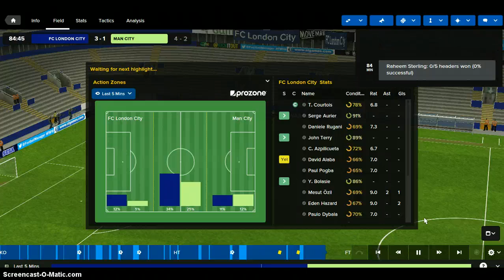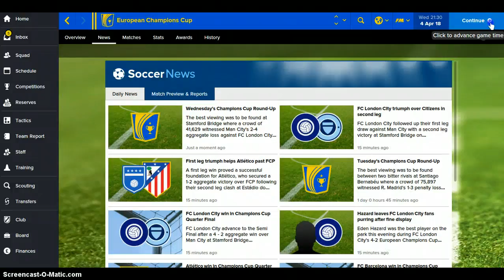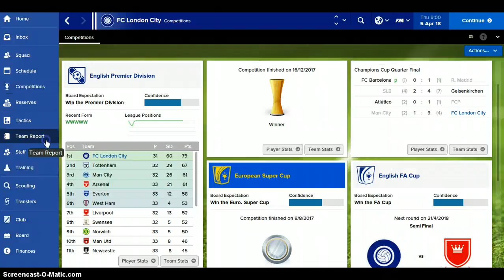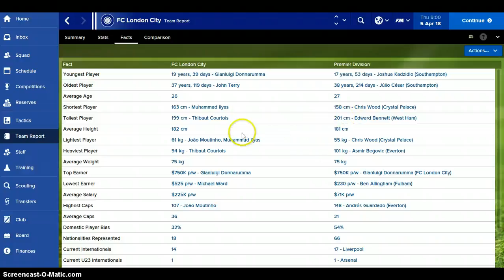[NEW] FOOTBALL MANAGER GAME 2017 PART #2 | THE LAST GAMES